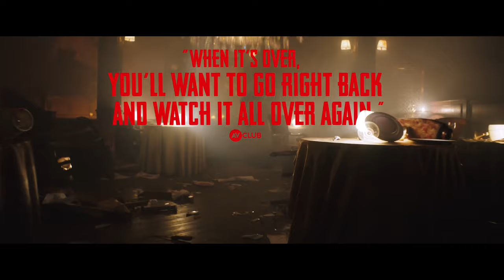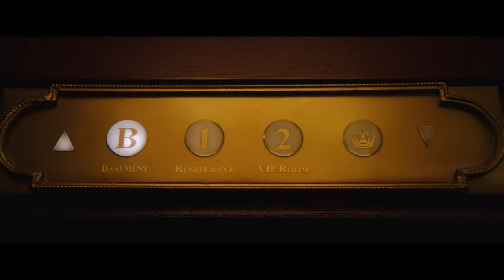MONKEY MAN CLIP COMPILATION (2024) Dev Patel, Movie CLIPS HD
PLOT: An anonymous young man unleashes a campaign of vengeance against the corrupt leaders who murdered his mother and continue to systemically victimize the poor and powerless.

RELEASE DATE: April 5, 2024
GENRE: Action, Thriller
STARS: Dev Patel